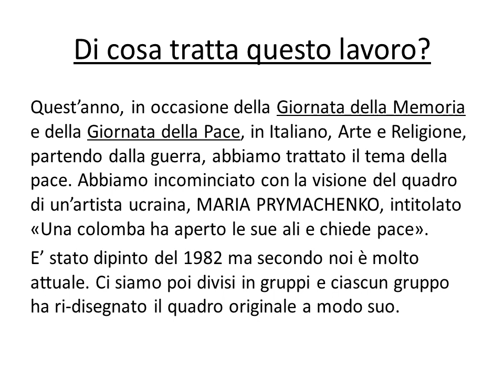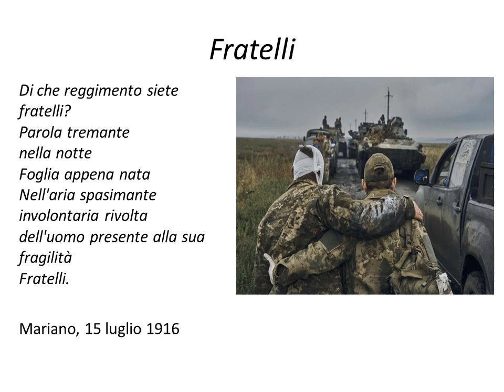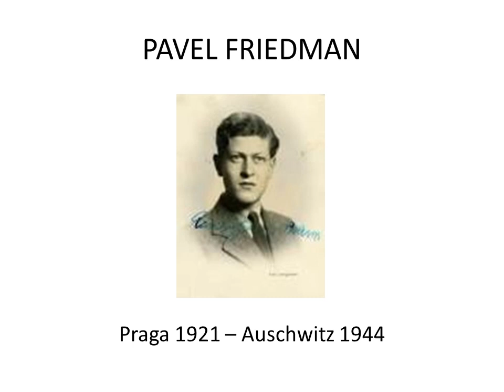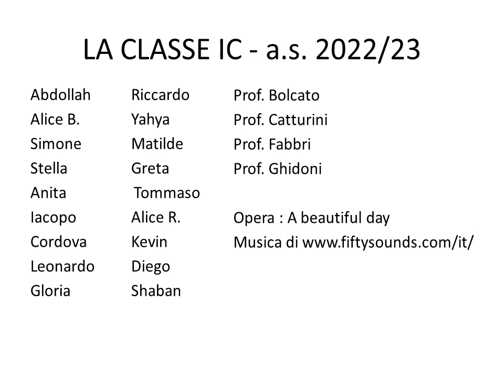GUERRA e PACE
La 1^C della scuola secondaria di I grado G. Marconi ha svolto questo lavoro nell’a.s. 2022/23.
Si tratta di un video intitolato “Guerra e Pace”,  frutto di una riflessione nata in occasione delle giornate della Pace e della Memoria che ha interessato diverse discipline.
Il punto di partenza è stato un dipinto sulla pace di una pittrice ucraina, Maria Prymachenko, che i ragazzi, divisi in gruppo hanno riprodotto a modo loro.
I disegni poi hanno scandito le varie parti del video, che ha mostrato le guerre di ieri e di oggi – con il loro carico di sofferenze – e si è concluso con l’augurio della Sen. Liliana Segre a tutti i ragazzi di essere liberi.